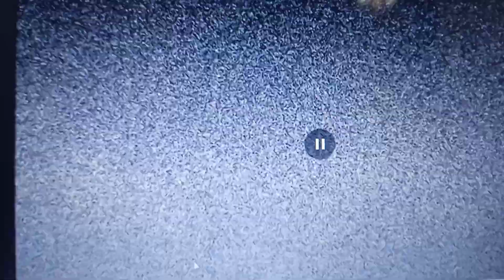The Clips Show Random comic frenzy 5 cilp 1